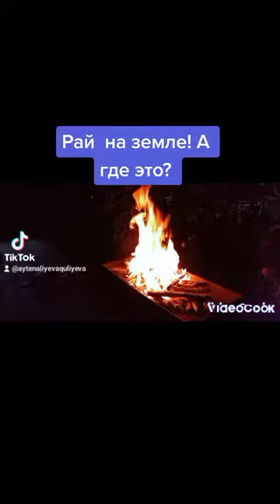Рай на земле. Поехали?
В горном селе Чухурюрт, есть один человек. Быть его гостем всегда приятно! Если кто хочет  попасть в рай на земле поехали с нами.